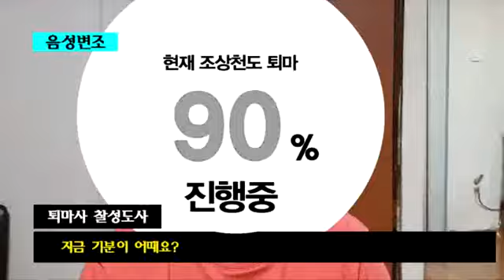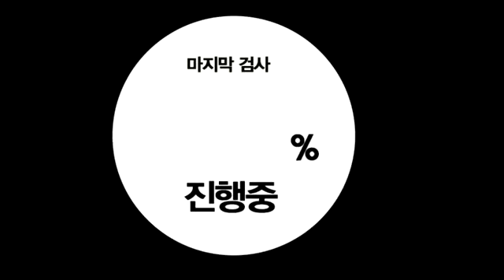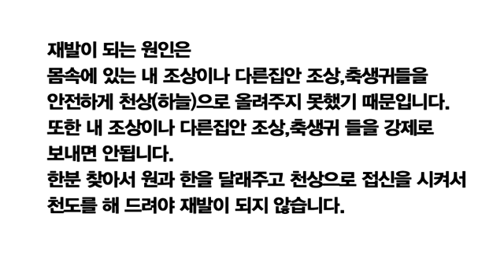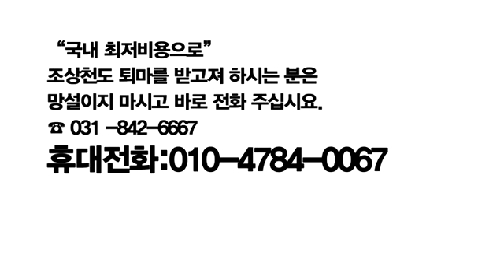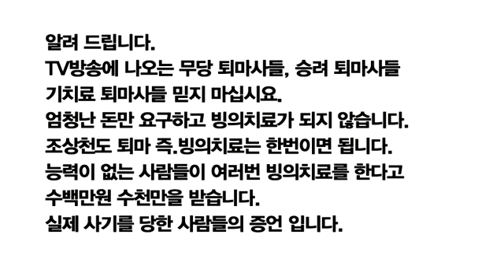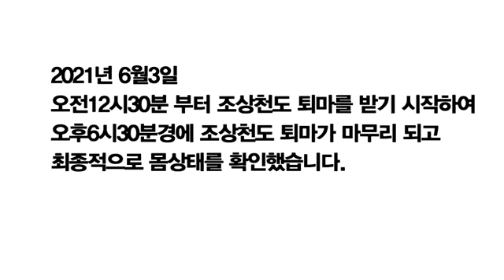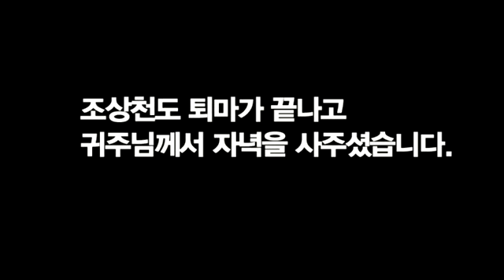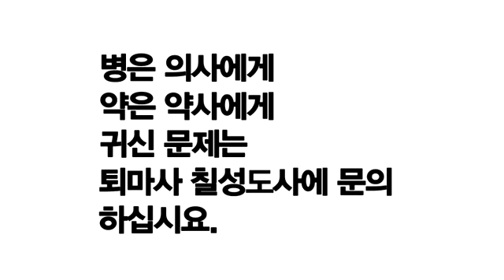조상천도 퇴마 즉시 생길일 [기적]